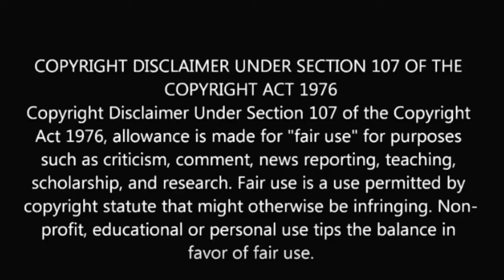May 17, 2020